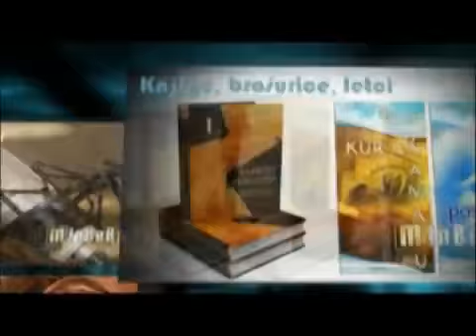Poglavlje o kupoprodaji 9. dio - dr. Safet Kuduzović